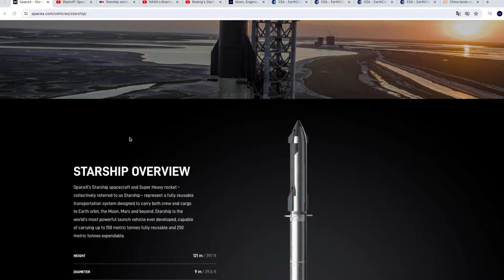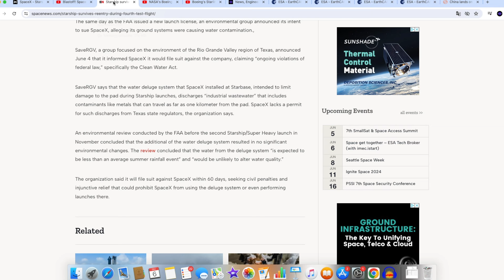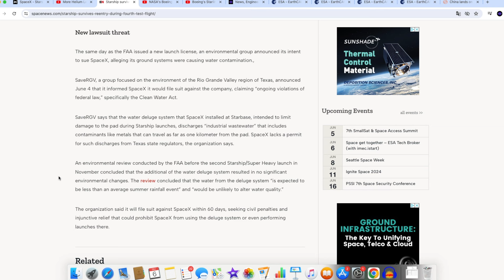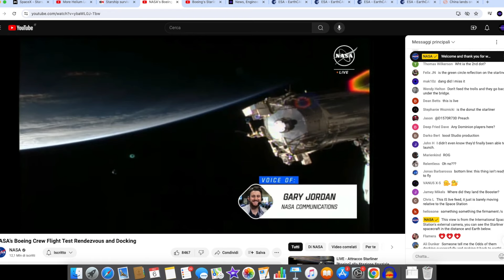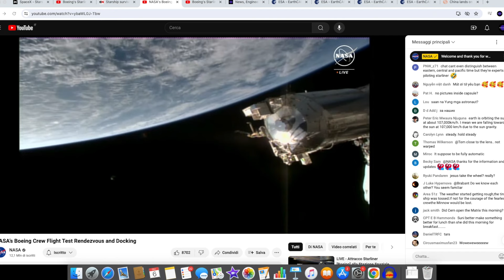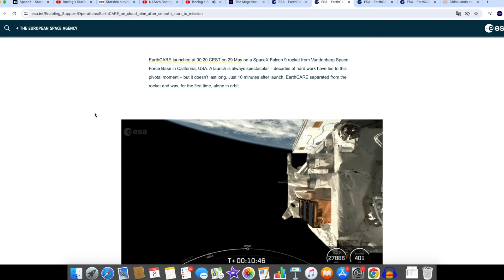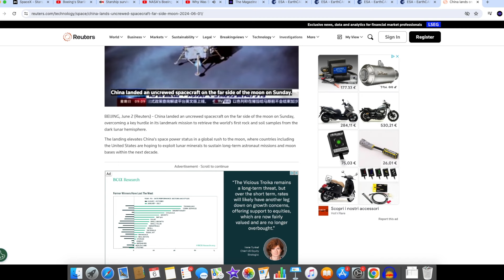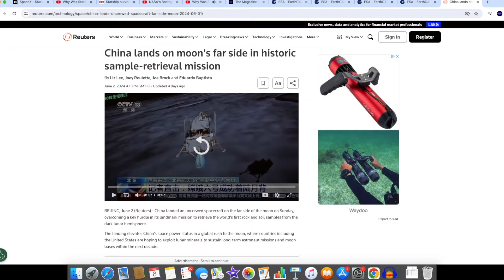SpaceX STARSHIP, Starliner and more news!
SpaceX Starship successfully completes its fourth test flight: both the falcon heavy booster and the Starship successfully land back on Earth as planned. Boeing's Starliner finally launched to the International Space Station.
European Space Agency's EarthCARE Mission, with the contribution of JAXA.
And finally some words about Chinese Moon Mission Chang'e 6, landed on the far side of the Moon and going to send back lunar samples to Earth...

All this, inside this episode. Do you want to know more about Space and start learning something new everyday for free?